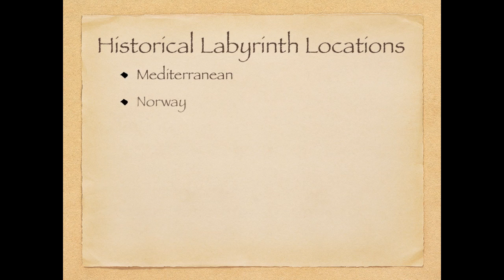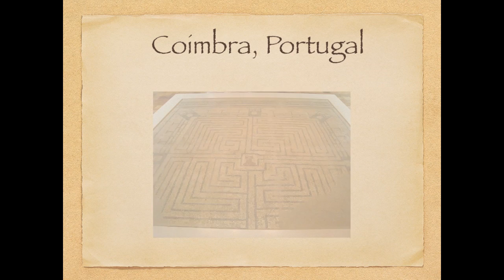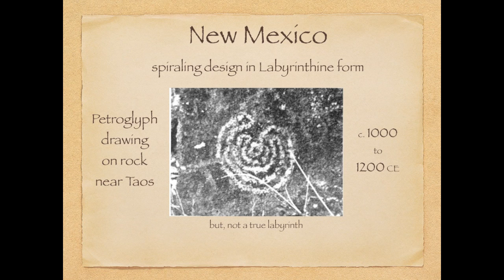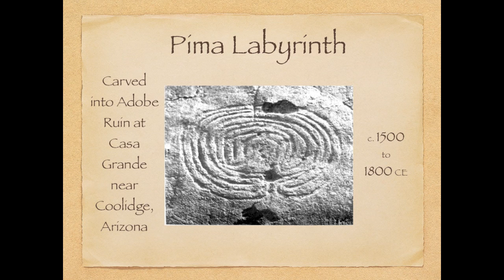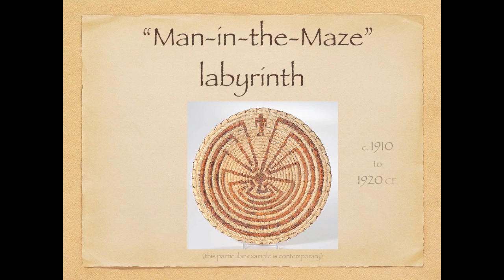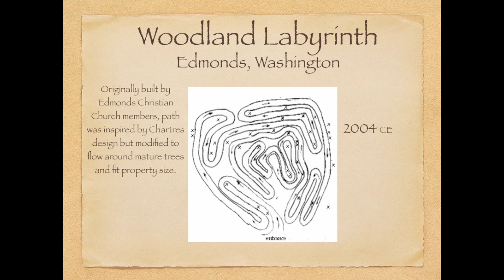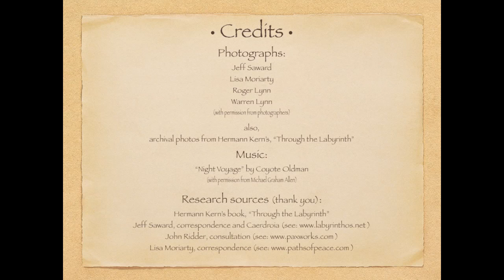Labyrinths Through The Ages (newest -- 08/2012 updated version!)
A historical overview of labyrinths across the world over the last 4,000 years.

(update alert: This is a new version of an earlier video; modified in August, 2012, based on input from friends and colleagues. It includes changes to dates and other edits.)